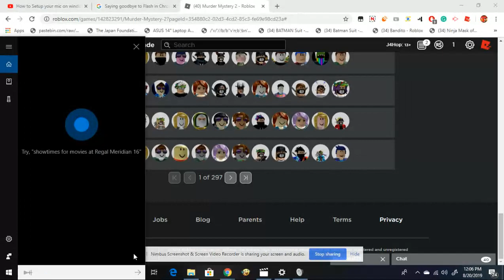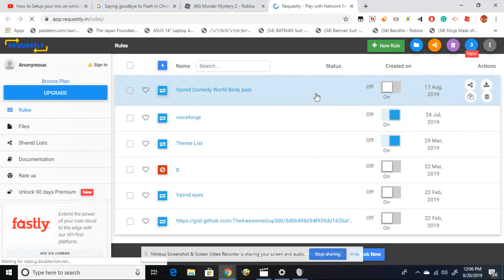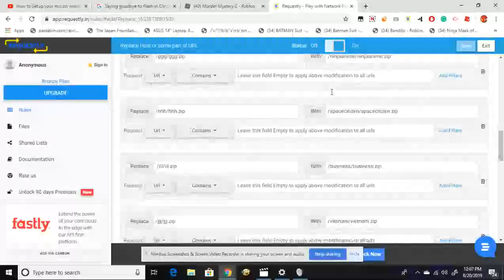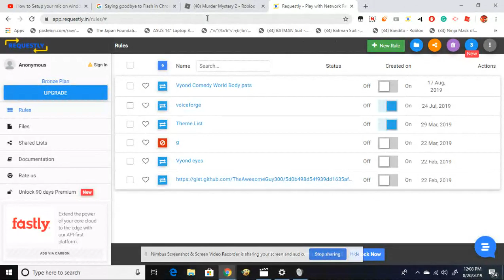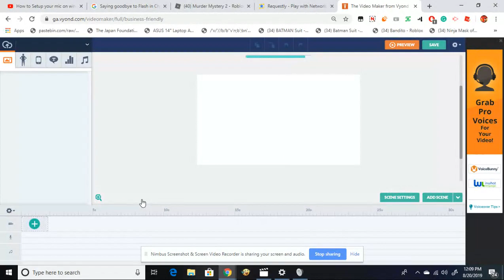[How To Get The Non Business Themes List BAck On Vyond Warning Bad MIC SORRY]